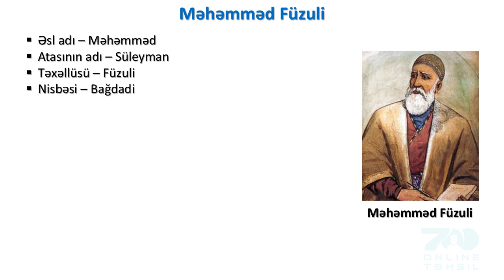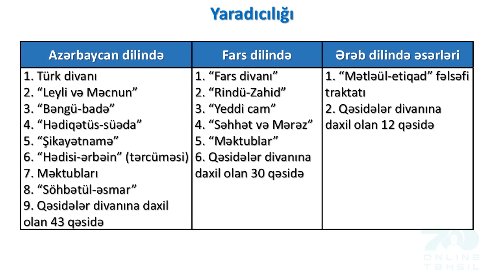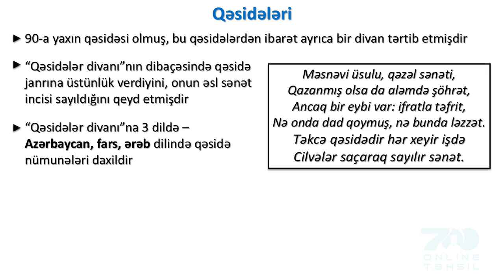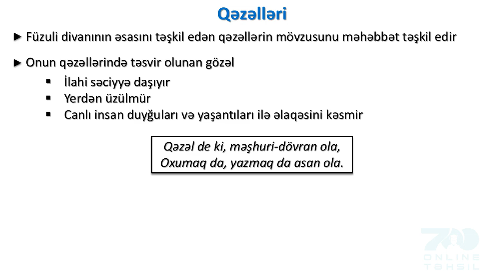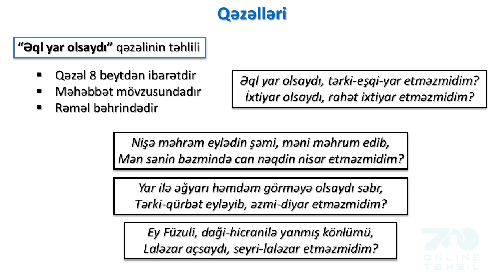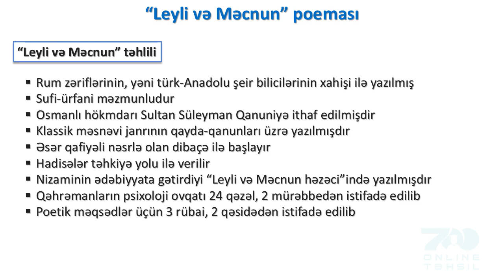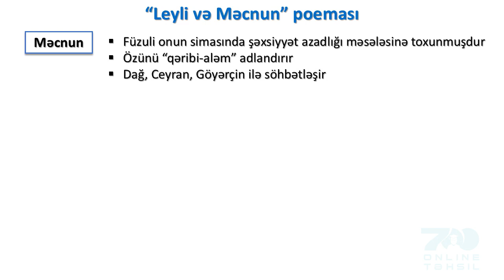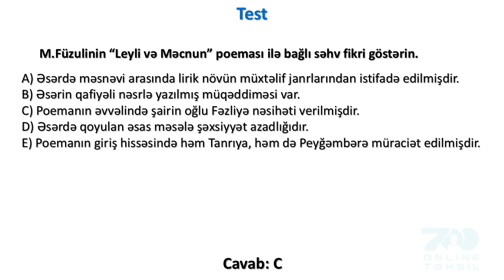23 Məhəmməd Füzuli